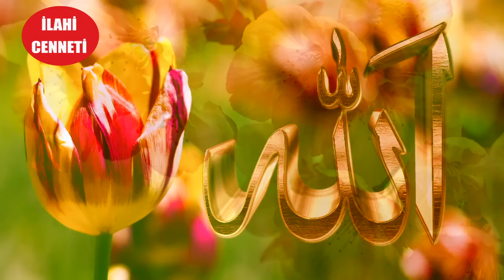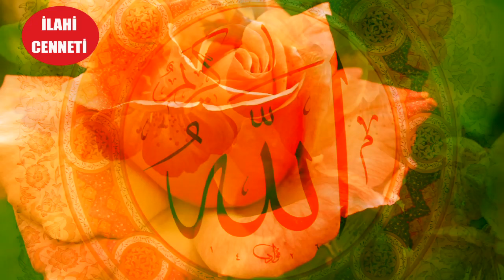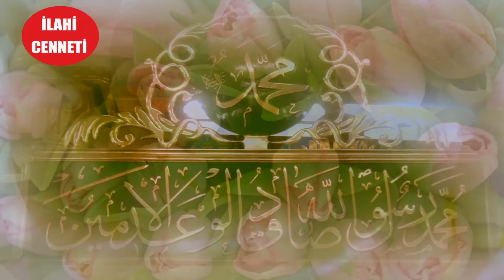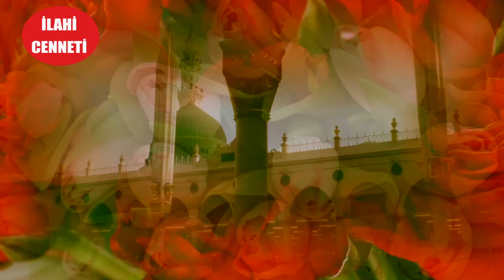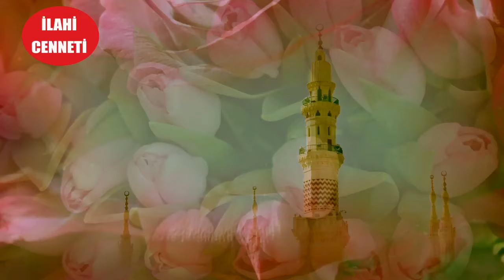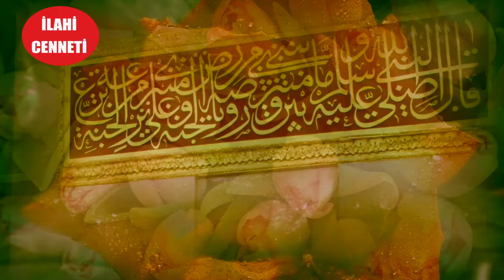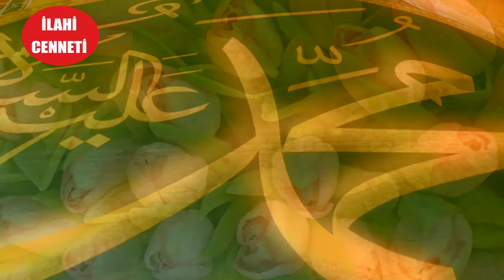İlahi Dinle Güzelilahiler Sedat Uçan ve Beytullah Kuzu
ABDURRAHMAN ÖNÜL SEDAT UÇAN CEMAL KURU CELALEDDİN ADA VE YÜZLERCE İLAHİ SANATÇISININ EN GÜZEL İLAHİLERİ SİZLERLE LÜTFEN KANALIMIZA ABONE OLUP DESTEK VERİN HEPİNİZDEN ALLAH RAZI OLSUN ilahi dinle en güzel ilahiler